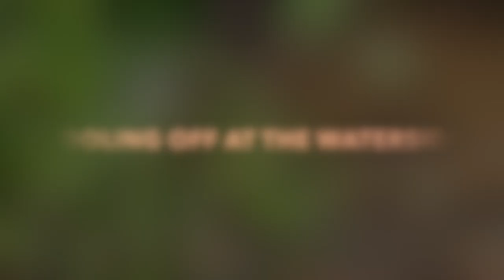QUEENDOM FARM 🌱 COOLING OFF AT THE WATERSIDE.....SO RELAXING!!! 🌱 | LIBERIA 2023 | HelenasQueendom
COOLING OFF AT THE WATERSIDE CAN BE SO RELAXING!!!. ENJOY. ❤️🇱🇷🙏🏾

__________Please Support the Channel________THANK YOU❤️

MOBILE MONEY/SENDWAVE:  HELENA GIKO 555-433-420
ORANGE MONEY/REMITLY:      HELENA GIKO 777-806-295

ALL CONTRACTORS AND PEOPLE I DO BUSINESS WITH AND COMFORTABLE RECOMMENDING ARE LISTED BELOW……

VIDEOGRAPHER
B2K

EDITOR:
THE QUEEN

CONTRACTORS/BUSINESSES:-

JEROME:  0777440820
(WOOD/PLANKS FOR ALL YOUR CONSTRUCTION NEEDS)
( LIVE GOAT FOR YOUR EVENTS)
LOCATED ON THE MARSHALL ROAD
TELL HIM THE QUEEN SENT YOU.

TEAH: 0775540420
 (FRESH AND DRIED FISH)
 HE DELIVERS. TELL HIM THE QUEEN SENT YOU.

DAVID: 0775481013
(FREEZER REPAIR)

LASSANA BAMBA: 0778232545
MECHANIC/BODYWORK/ELECTRICAL
CONGO TOWN BACK ROAD

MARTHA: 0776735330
BRAIDS HAIR/SELLS HAIR
SHE WILL COME TO YOU
TELL HER THE QUEEN SENT YOU.

GO SOLAR LIBERIA.   DANIEL (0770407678)

RICHARD 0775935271 (ROOF, CEILING, FURNITURES, PAINTS)

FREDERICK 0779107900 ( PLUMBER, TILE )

EXODUS BEST PRICES FOR WHOLESALE AND RETAIL DRINKS ( 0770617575)

MORRIS 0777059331 ( METAL DOORS, GATES )

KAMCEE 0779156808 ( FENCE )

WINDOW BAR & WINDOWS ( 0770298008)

MARON 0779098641 (PRE MADE BLOCKS, SAND, CRUSHED ROCKS, RED DIRT)

SOMA (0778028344) HAND PUMP REPAIR

MOHAMMAD (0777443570) METAL POLES FOR CLOTHES LINE AND OUTDOOR KITCHEN & OUTSIDE SOLAR LIGHT POLES.

SIS. DEKONTEE ( 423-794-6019) COOKS LIBERIAN FOOD IN CHARLOTTE, NC AND SHIPS.

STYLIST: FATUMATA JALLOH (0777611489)